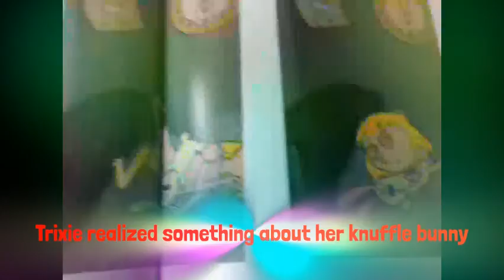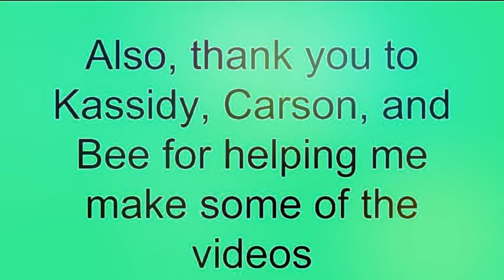Knuffle Bunny Too Book Trailer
By CR at VUES